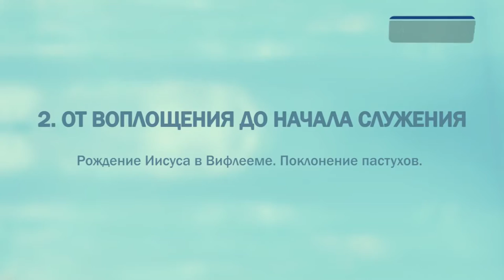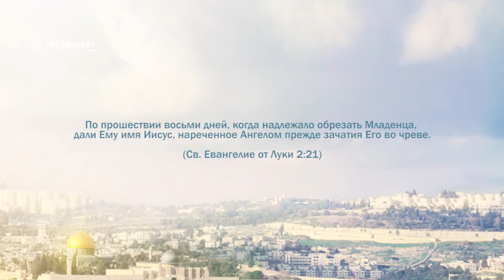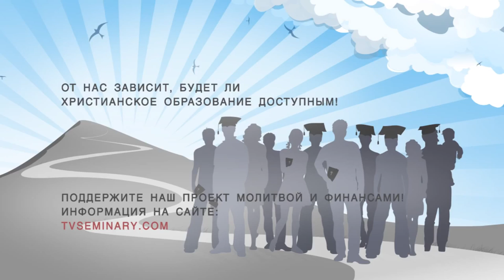PT221 Rus 9 От воплощения до начала служения Рождение Иисуса в Вифлееме Поклонение пастухов